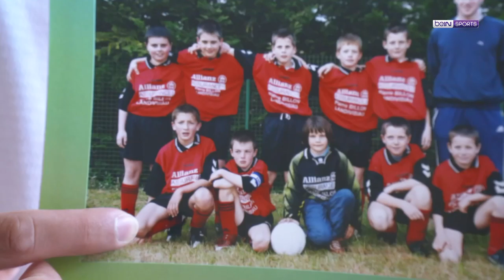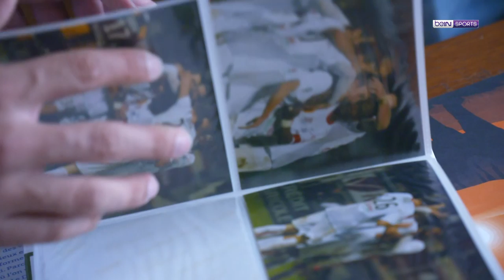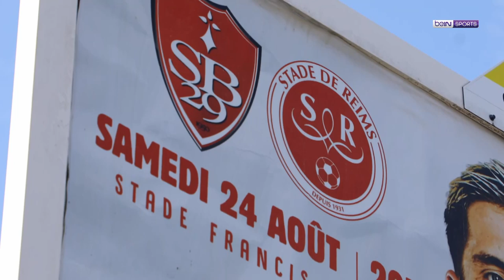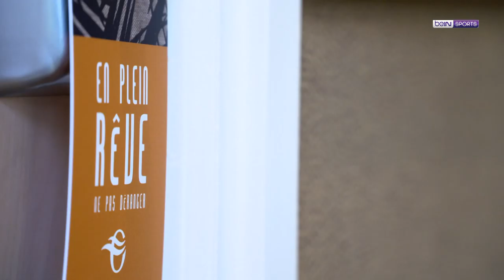#2 À L'ABORDAGE : Finistérien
Documentaire beIN Sports réalisé par Florent Martin et Alexandre Carré.

Découvrez le deuxième épisode d' "À L'ABORDAGE", une série vous plongeant dans les coulisses du Stade Brestois 29.

Un grand merci aux équipe de beIN Sports qui nous feront vivre durant toute la saison cette nouvelle aventure !

Retrouvez 2 fois par mois un nouvel épisode de cette série dans l'émission "Dimanche Ligue 1" tous les dimanche à 12h45 sur beIN Sports 1.